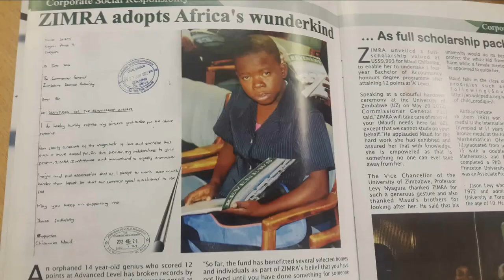How to pass CTA - My study tips and story | Becoming a Chartered Accountant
Back with another video. Lets talk about my postgraduate diploma and the story of how that was. I shot this straight after my GAP Talent video, giving you tips of how you can get a job in the UK as an audit professional. Here is the link to that video